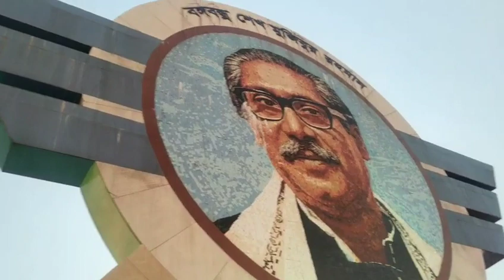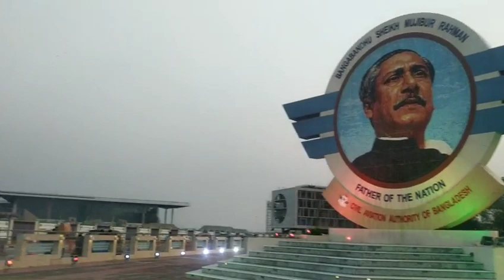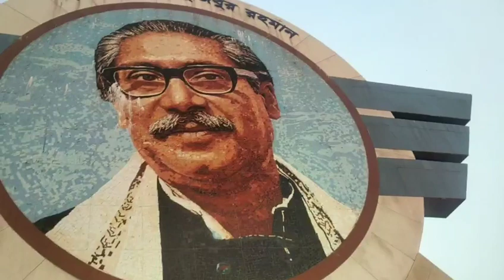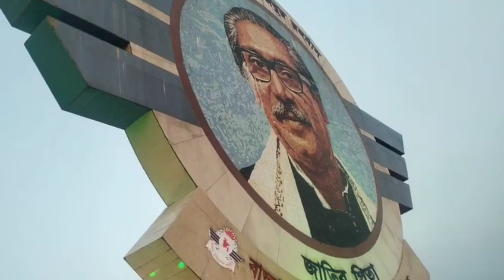কুরআন তেলাওয়াত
কারি আব্দুর রশিদ